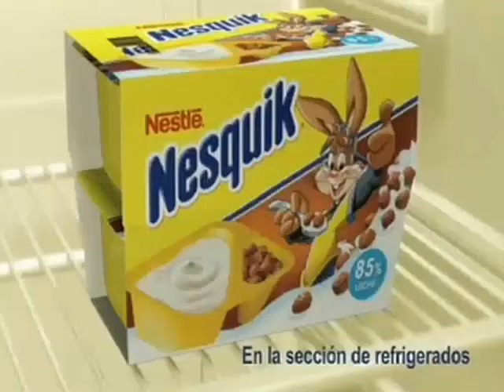Petit Nesquik-PaperBoy (version Nuevo Yogur Nesquik) (2010s)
Si quieres mantenerte al día de todos nuestros lanzamientos, videos y clásicos puedes visitar nuestra sección de playlists o bien ir directamente a la que prefieras:

PRÓXIMOS ESTRENOS:     / @ramirochoide3653

Bienvenido al canal oficial de Ramiro Choide - el hogar de éxitos como Planeta de los Furros, Puffipals y muchas más.